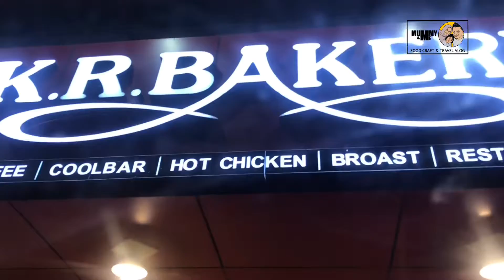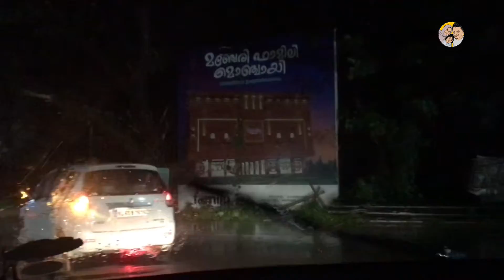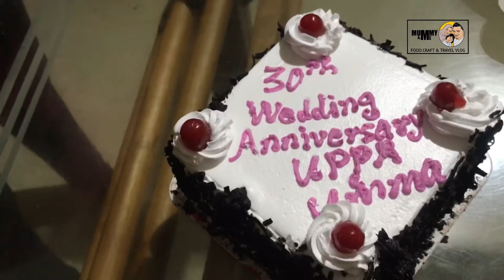ഉമ്മയ്ക്കും ഉപ്പക്കും 30 -വിവാഹ വാർഷികത്തിൽ ഒരു കിടിലൻ സർപ്രൈസ് |Surprise Wedding Anniversary vlog